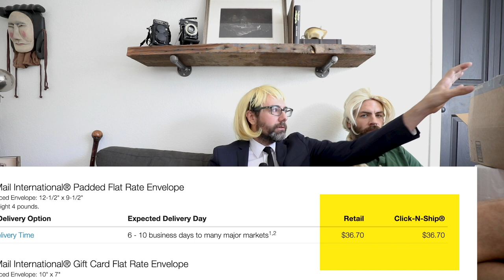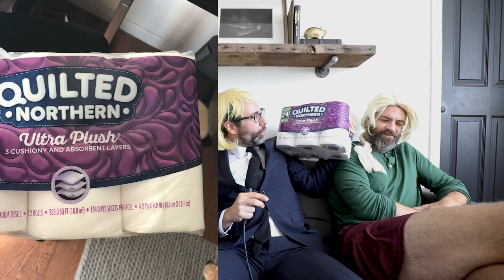Quilted Northern Ultra Plush Toilet Paper Review - The Jeff Show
Get your Jeff Show approved Quilted Northern Ultra Plush Toilet Paper:

(Embroidered in the USA by A-Line Apparel)

The Jeff Show:
Product Reviews: Everyday Monday+FRiday.

Host: Jeff Galfer
Co-Host: Pete Larney
(Please do NOT steal the music because we paid a LOT for it and we can't afford to track down people who ill use it).